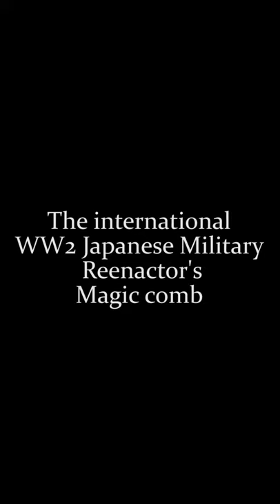International Japanese reenactor's magic comb video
WW2 Imperial Japan Comes to life again as reenactors across the globe portray figures of our historic past. This video was made during quarantine. Despite the pandemic and its limitations, we reenactors still find our way to make our hobby work even if we are far apart